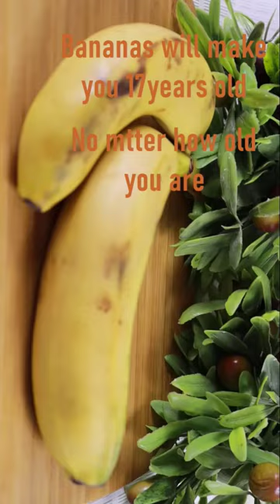الموز سيجعلك تبلغين من العمر 17 عاماً مهما كان عمرك. اقوى كولاجين مضاد للشيخوخة والخطوط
Bananas wil make you 17 years no matter haw old you are. anti-aging  Collagen#skincare

Unlock the Fountain of Youth with Banana Magic! 🌟
Are you ready to turn back the clock and achieve timeless beauty? Look no further! In our latest video, we unveil the incredible anti-aging powers of bananas and their ability to make you feel 17 years younger, regardless of your age! 🕰️
🌈 Banana Elixir for Ageless Skin:
Bananas are not just a tasty treat; they're also a secret weapon against aging. Discover how bananas boost collagen production in your skin, helping to erase wrinkles and leave you with a natural glow that defies the passage of time. 🌟
👩‍🍳 DIY Banana Collagen Mask:
Follow our step-by-step guide to creating a powerful anti-aging mask using simple ingredients you probably have in your kitchen! Slice up a ripe banana and mix it with two tablespoons of water. Add in the beauty benefits of roses, then incorporate two tablespoons of coarse brown sugar. Enhance the mask with your choice of baby oil, almond oil, coconut oil, or olive oil, creating a luxurious blend that pampers your skin. 🍌🌹
💆 Revitalize Your Skin:
Apply the banana collagen mask to your skin and let its magic work for 20 minutes, one to three times a week. As you make this a regular part of your routine, get ready to be amazed by the incredible results! 👀✨
⏰ Say Goodbye to Fine Lines and Hello to Radiance:
Banish those pesky signs of aging and embrace a more youthful you with this simple, yet potent, banana collagen mask. Watch the years melt away as you pamper your skin and revel in the glow of timeless beauty! 🌺✨
Don't forget to use the power of hashtags to share this transformative beauty secret! 🚀 BananaAntiAging is the ultimate hashtag to make waves on both Google and YouTube, ensuring your video reaches the widest audience and sparks the most engagement. 🌍✨
Hit the play button now and join the journey to ageless beauty with the miraculous banana collagen mask! 🍌🌟